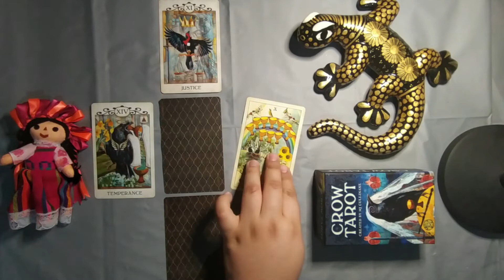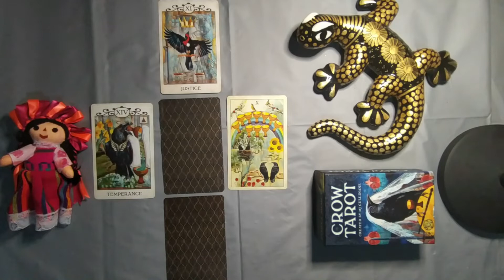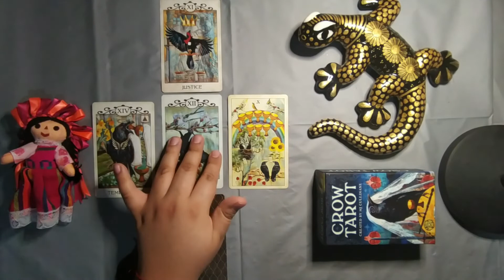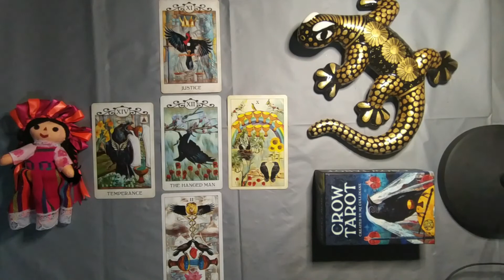Tarot Ex Parejas ACUARIO Lectura ENERO 2021 PRIMERA SEMANA 🤨🎀😯🏆🎁🔥😱🤔💝👀💥😉💖💕❤😮💔😍🙄😑